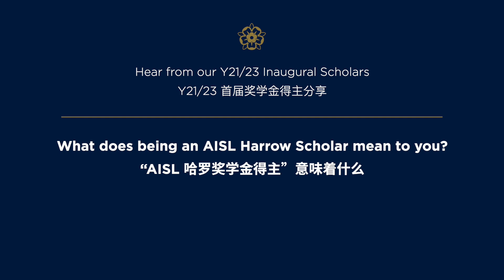What does being an AISL Scholar mean to you? | AISL Harrow Scholarships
AISL Harrow Schools are a family of schools in China and elsewhere in Asia that look to the 450-year old Harrow UK heritage to anchor its own guiding principles, drive progressive initiatives, and inspire a vision that seeks to produce leaders for tomorrow.

We proudly look to the Harrow UK heritage for our guiding principles, embracing the Harrow Values across our family of schools. These Values anchor our holistic educational approach that focuses on developing the whole child through individual care and support.

Leadership attributes also contribute to shaping students’ attitudes and behaviours. At AISL Harrow Schools, respect for tradition is balanced with innovation. Our Group’s own forward-looking personality drives us to excel. Our progressive teaching methodologies, distinctive curricula designed for each type of school, and other initiatives place us at the forefront of educational excellence.  All this is done to lift students to new levels of achievement in an ever-changing world, establishing lifelong learning interests and leadership potential to serve the wider community and lead wherever they are. In summary, we invest in our students today, providing a forward-looking education that benefits them for life as a result of a solid foundation that honours the Harrow Values and heritage.